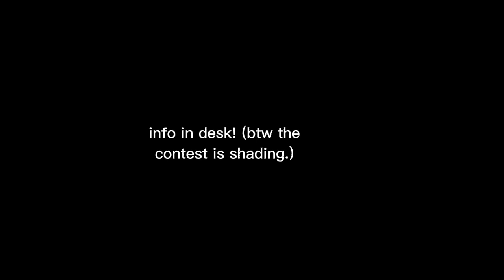Collab Contest with my bestie!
Entire body shade (1 person): 5 sub

its the same code this just different person

use hashtag

bye!